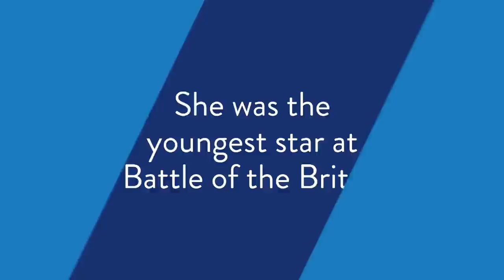Catching up with Emma Raducanu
Emma Raducanu has gone on to reach new heights of fame in 2021, from being awarded the Wimbledon Breakthrough award right through to being crowned Champion at the US Open. We caught up with Emma at the end of 2020 to talk all things tennis, from tennis inspirations through to career highlights and top tips for going far in tennis.

Keep up to date with the latest from tennis in Britain

You can also find us on:
Facebook: LTA - Tennis For Britain